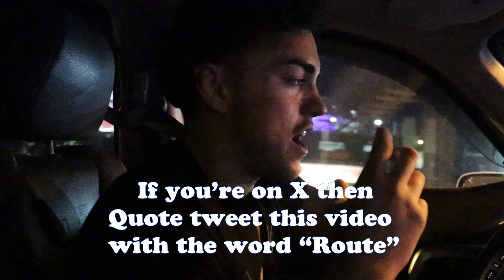I SLAPPED HIM | Day in the Life of a Pro Wrestler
Doing the "day in my life of a pro wrestler" videos are really fun to make.

GRINDING FOR THAT CONTRACT, I SEE THE VISION

Shoutout Quin for the camera work, always coming in clutch, we locked in